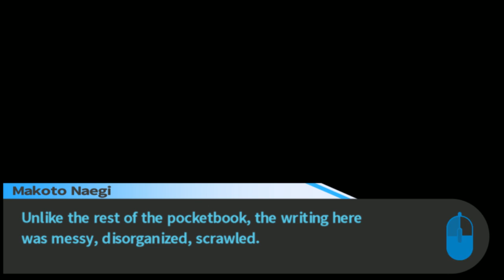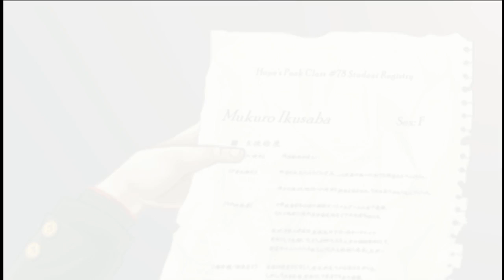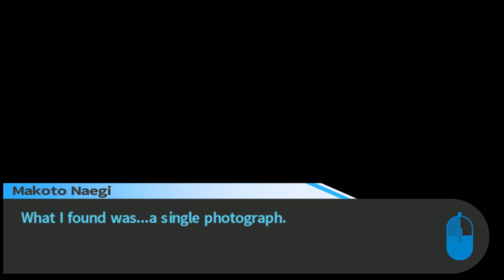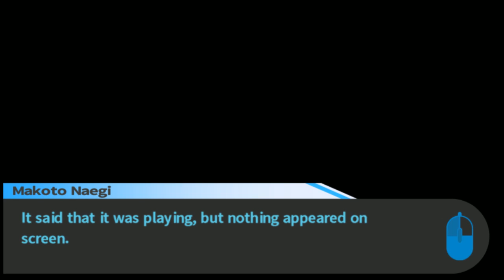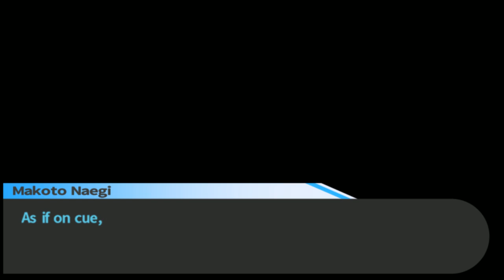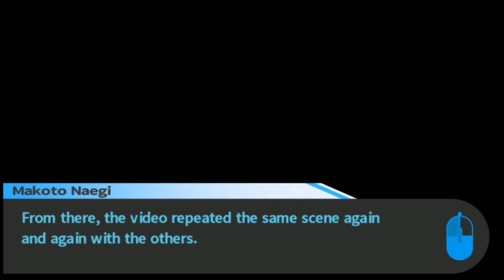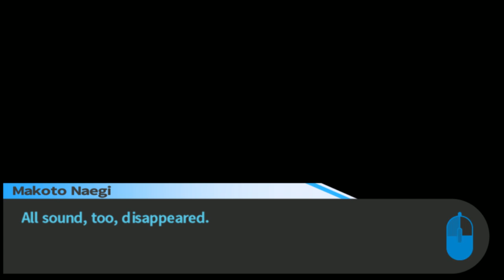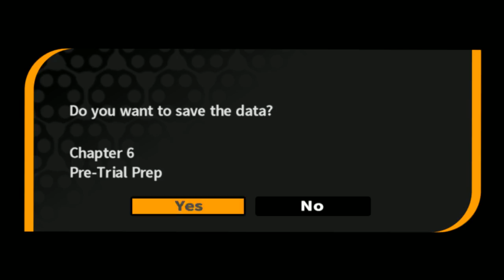Danganronpa: Trigger Happy Havoc - Part 18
Eighteenth part of my streaming of Danganronpa - the game where every storm passes... only to lead to a drought!